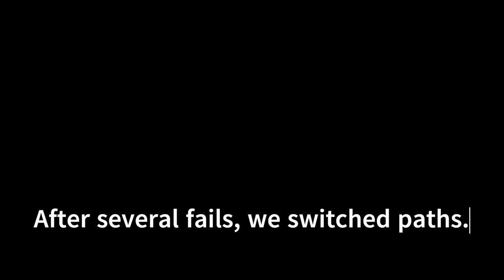Gears of War Co-op on Xbox Series X! Act 3 how to beat Corpser Boss!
Gears of War 1 Act 3 co-op playthrough on INSANE mode, on Xbox Series X via backwards compatibility. Gears of War (2006) backwards compatible gameplay on Xbox Series X. How to unlock I Can't Quit You Dom achievement in GoW.

This is how to beat the Corpser Boss in Act 3, to unlock Broken Fingers Achievement. Playing through GoW1 on XSX on Insane difficulty with @TheFoxEssence  Gears of War Campaign Act 3, part 2 = Darkest Before Dawn and Angry Titan chapters in Act 3.